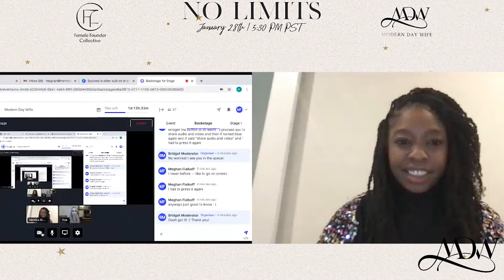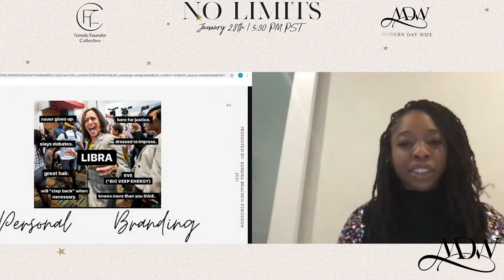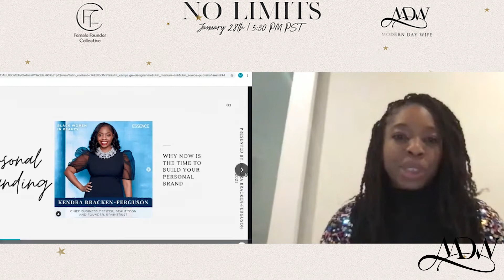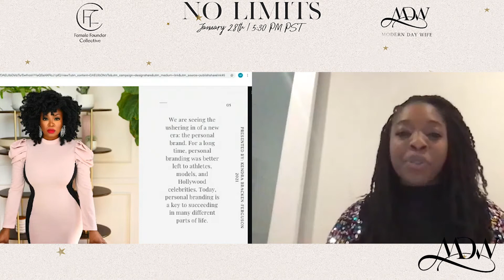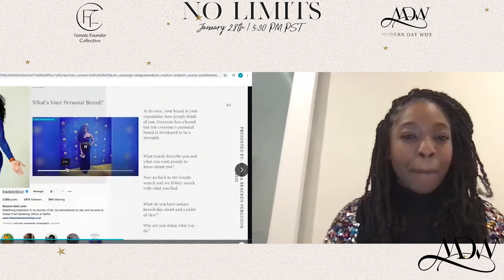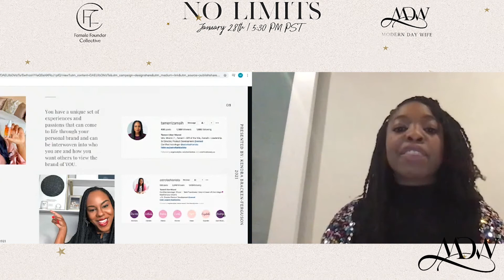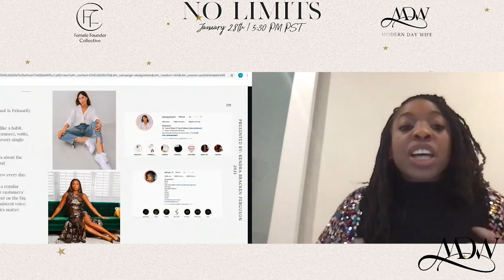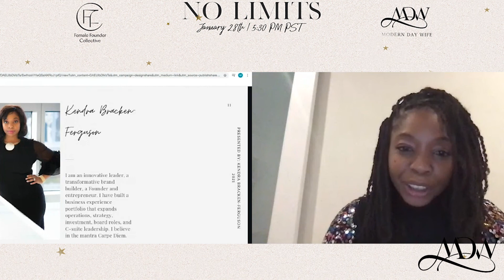Kendra Bracken-Ferguson, Featured Speaker, No Limits Digital Event Segment, Modern Day Wife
On Thursday, Jan 28, Modern Day Wife + The Female Founder Collective put on the "No Limits" digital event. No Limits. 2020 is in the Past. Let's go! Speakers included: Marisol Nichols (Riverdale, 24), Monique Samuels (Real Housewives of Potomac), Rebecca Minkoff (Fashion Designer) Kendra Bracken-Ferguson (Entrepreneur), Tori & Chad Masters (Featured Power Couple), Lindsay McCormick (Sports Broadcaster) and Aly Armstrong (Actress, Event Planner) on: "How to keep your smile on despite the craziness at home and in the world at large" "Keeping it all together" "Tips for Being a Working Power Couple" "Getting Shit Done" "Building your Brand" with an Opening Speaker Spot on Goals by Marisol Nichols A portion of event proceeds went to Foundation for a Slavery Free World, Marisol Nichols' non profit. No Limits was curated to help you break traditional boundaries, gain confidence, reach seemingly unreachable goals, and become the best version of you. What better way to start off the new year than learning from our incredible celebrity panel. Let’s reach new heights together this new year!